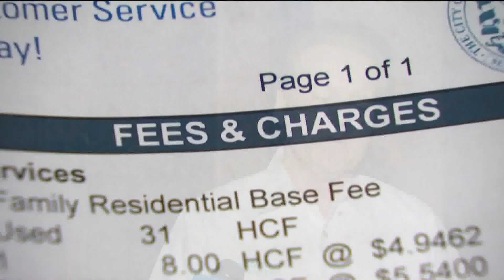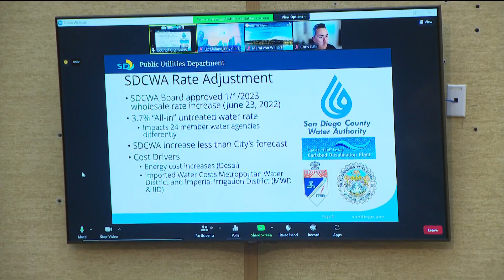San Diego homeowners concerned about upcoming water, sewer rate hikes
San Diego homeowners found postcards in their mailboxes Monday; a notification that water and sewer rates are about to go up.